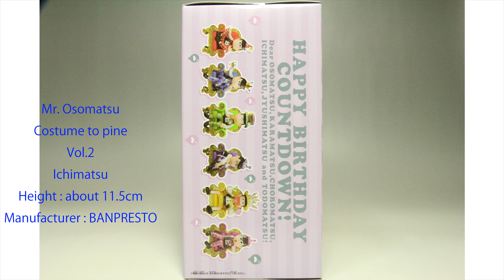Mr. Osomatsu Osomatsu-san Costume to pine Vol.2 Ichimatsu おそ松さん 松にも衣装 Vol.2 一松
Product name :  おそ松さん 松にも衣装 Vol.2 一松
Height of the figure : about 11.5cm
Manufacturer : BANPRESTO